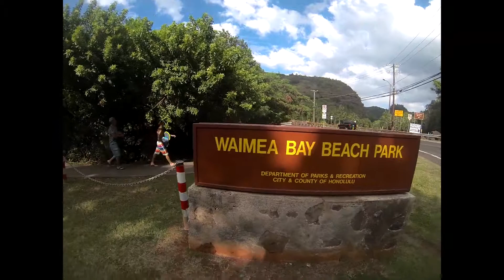Jairin's Last Day in Hawaii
Our friend leaving Hawaii. I wanted to make him something. This video.